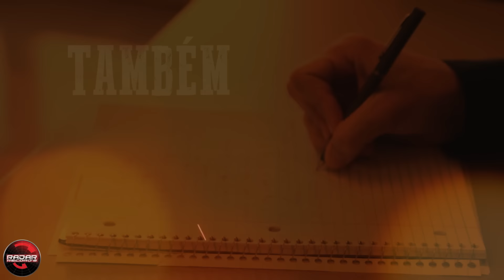João Carreiro & Capataz - Sonho de caboclo (Lyric Vídeo)